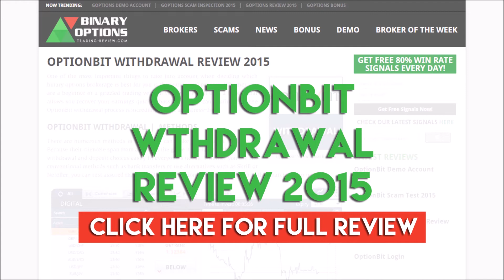OptionBit Withdrawal Review 2015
OptionBit Withdrawal | In-depth Review

During our OptionBit Withdrawal Review, we found out some facts that left us shocked. Read our OptionBit Withdrawal article and be careful with your money!